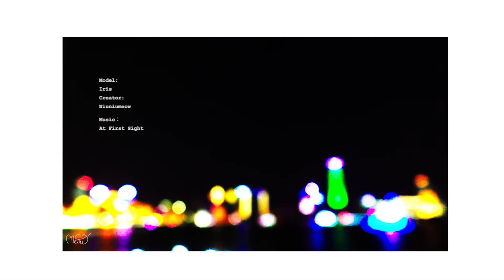2018 I Shanghai I Vlog I 拍走吃玩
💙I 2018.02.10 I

💙music: A t F i r s t S i g h t

和大黄Iris在上海。

在上海相遇，也即将在上海分别。我从来觉得生命不过萍水，不过短暂也该道别珍重。那日一起，从Vintage Store到K11，从徐汇到黄浦，显示数字为2w的健康软件提醒我走累是什么感觉。

其实和她有很多很好的回忆，比如我们一起日餐/印度餐/泰餐/港式等等等等，比如我们一路唱着阴天和成全还有“傻傻两个人，笑得多甜”回家，比如我们从一开始以礼相待到后来互损和商业互吹等等...

我不知道下次见面是什么时候，又会是怎样的场景。在这段相遇的时间里，我们很不刻意地知道了彼此之间最重要的生活转折，见证了最初的稚嫩。

望安好。

💙• Social Media •
⇢ins: niu_niu_meow
⇢wechat:niuniumeow / kidemi